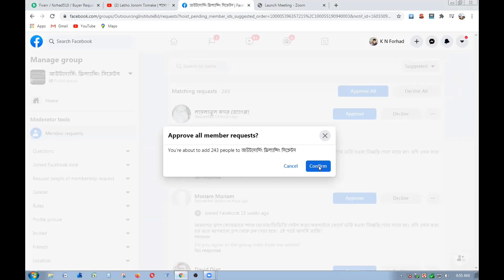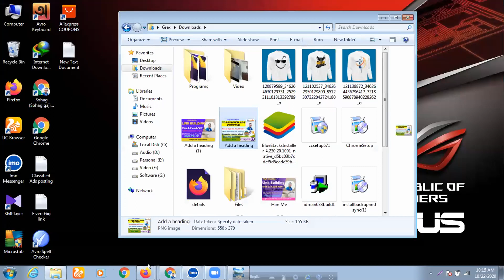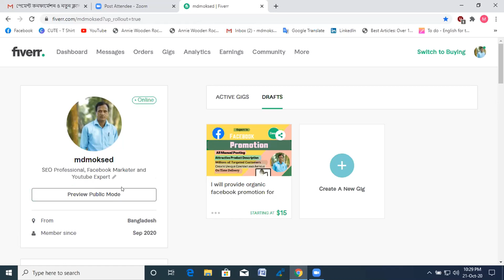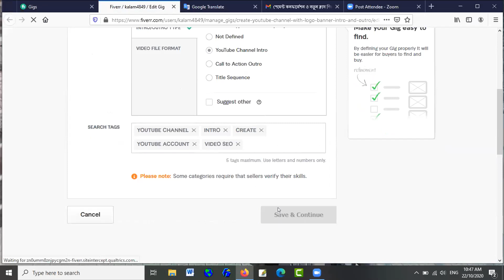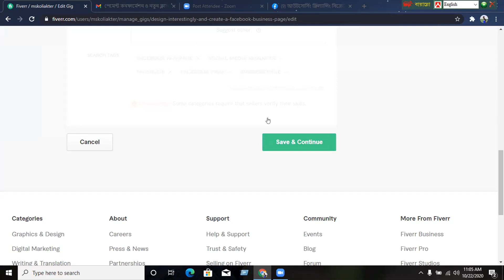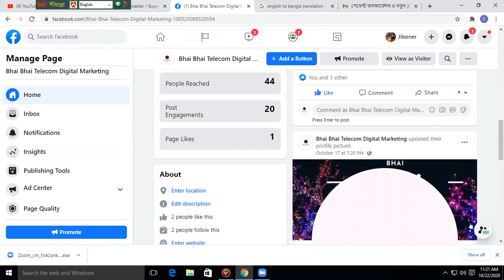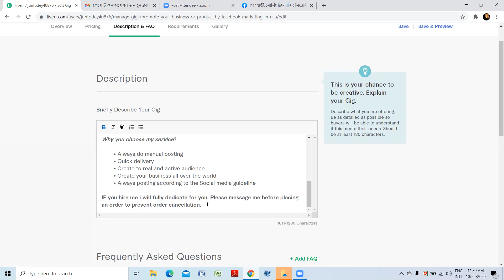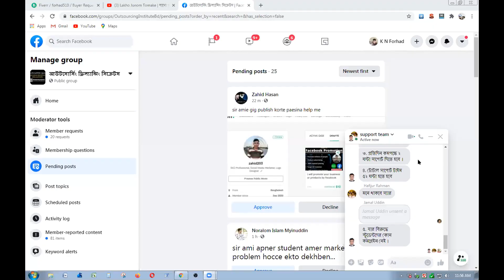Forhad Hossain | Support Class | Date: 22 - 10 - 2020